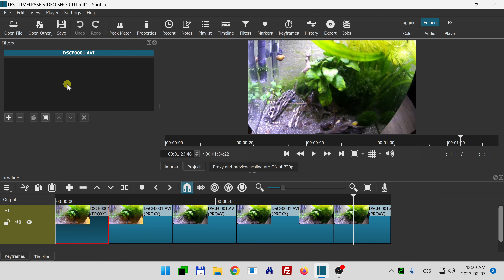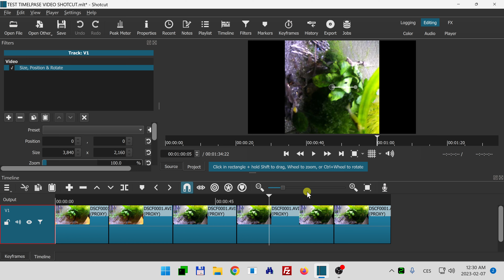Střih videa - Jak aplikovat jeden filtr na celou video stopu (Střih videa pro začátečníky - Shotcut)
Ukážeme si, jak si při střihu videa v programu Shotcut ulehčit práci v podobě nastavení nějakého filtru(filtrů) pro celou sestříhanou video stopu, abyste to nemuseli dělat pro každou video stopu zvlášť.

Tento YouTube kanál je naprosto zdarma, pokud mě chcete podpořit a líbí se Vám má videa, tak mě motivujte tím, že mi dáte odběr, budu pak mít další a další chuť natáčet nová videa :) Díky moc!

Naopak, pokud je ve videu něco špatně, či nějaká nepřesnost nebo mi jen chcete něco vzkázat, neváhejte napsat do komentářů :)